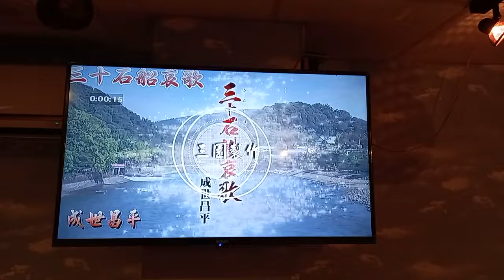小謝カバー三十船哀歌(成世昌平)~樂天地卡拉ok